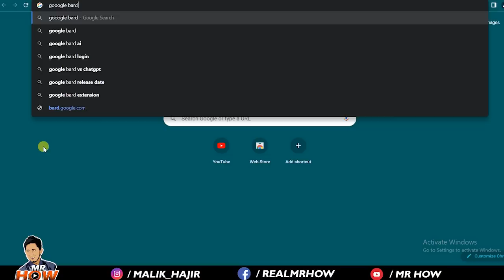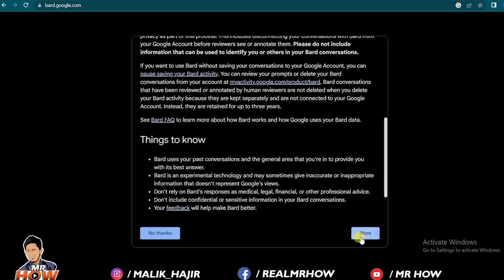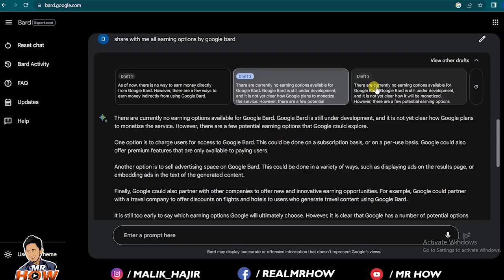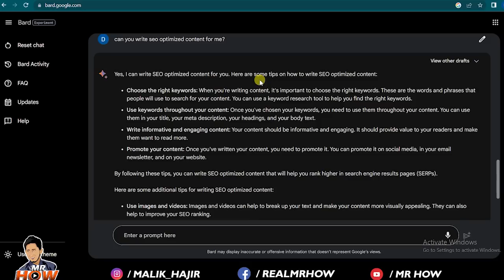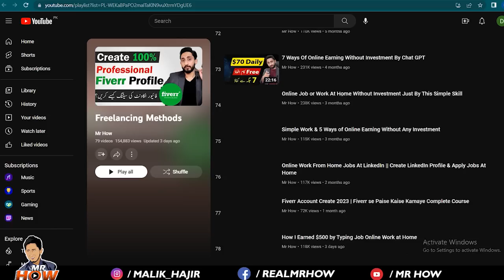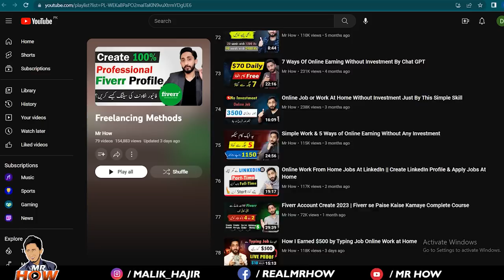How To Use & Earn From Google Bard | Google vs Chat Gpt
Welcome to Mr How YouTube Channel. This video is about how you can use and earn money from google bard & Google vs Chat gpt.